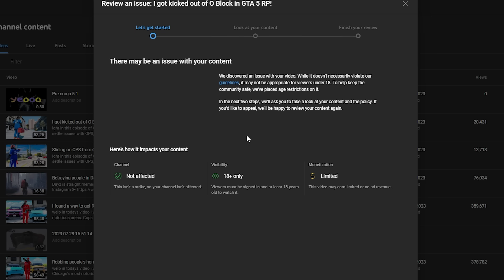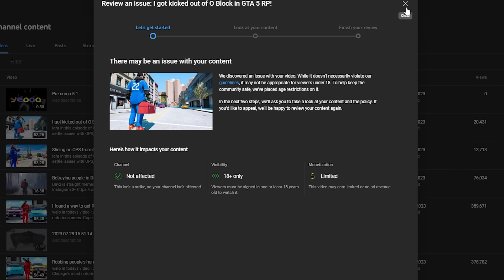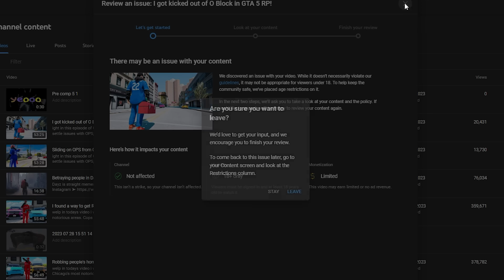im giving up